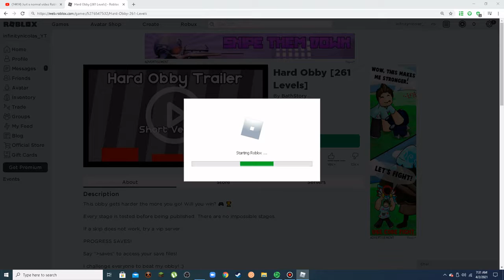Roblox Hard Obby 261 Levels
Roblox Hard Obby 261 Levels game like u must watch this tmr